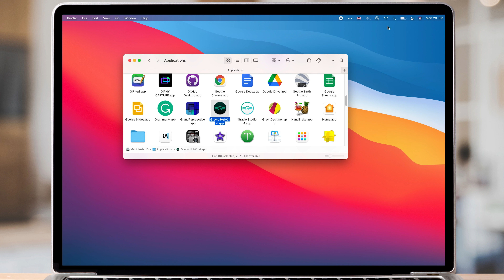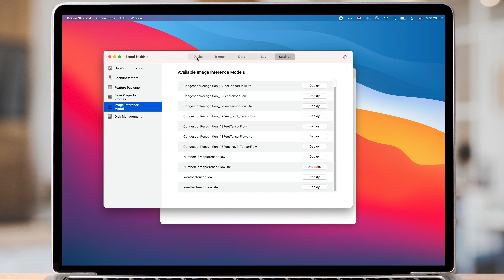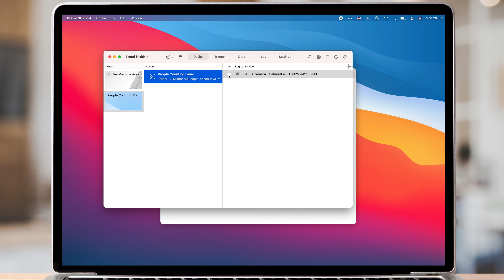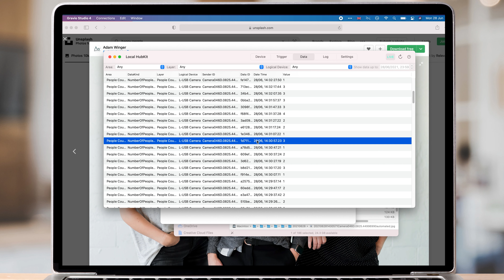How To Quickly Connect a USB Camera To an AI model and Create Your Own People Counting Application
*For language preferences and text instructions, please turn on your Captions to view them.

In this short tutorial, we will run through how to apply an AI model to a USB camera out of the box using Gravio, IoT Edge Platform. This works on Mac/Raspberry Pi (Linux). For Windows, you will need to make some changes to the USB Camera firmware.

Feel free to join our growing community on Slack!